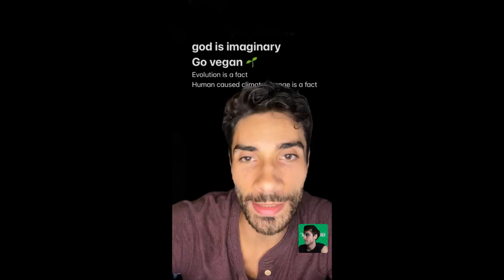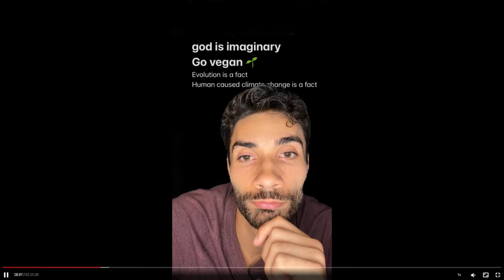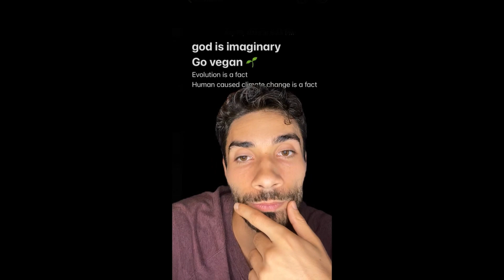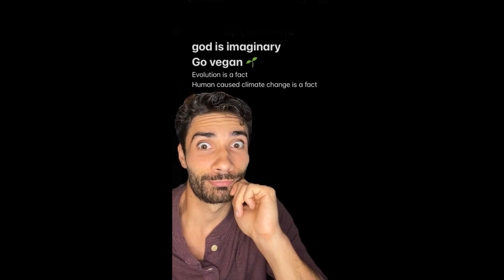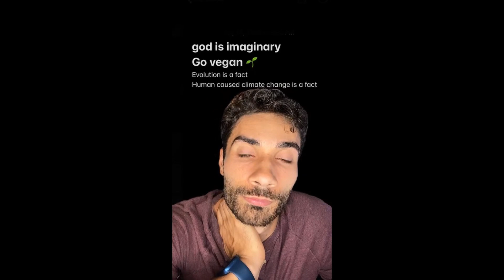Debate: god is imaginary, veganism, climate 11.08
TikTok debate